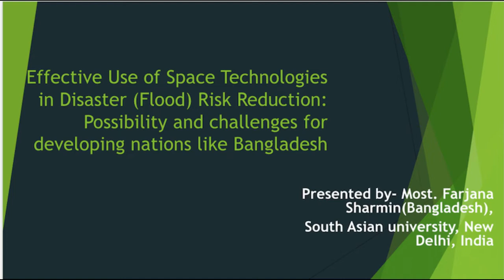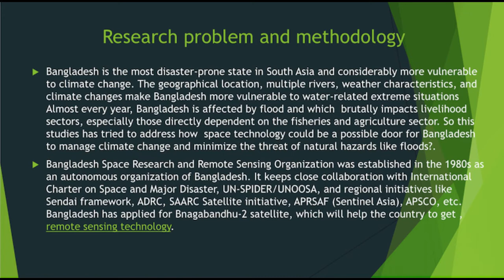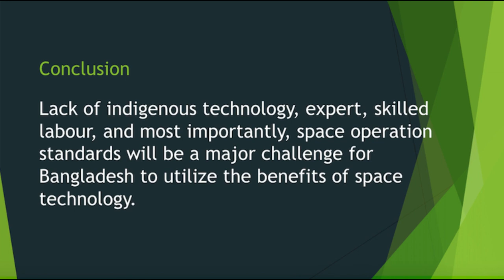Lightning Talk: Bangladesh: Space Tech for Disaster Risk Reduction (UN/Ghana/PSIPW 5th Int. Conf.)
This video is from the Lightning Talk Session of the United Nations/Ghana/PSIPW - 5th International conference on the use of space technology for water resources management held in
Accra, Ghana and online on 10-13 May 2022.

Abstract:
The research aims to discuss how Space Technology is a compulsion for developing countries like Bangladesh in Disaster Risk Reduction management. And how effective international and regional cooperation in sharing space information and technology reduce the threat of natural hazards.